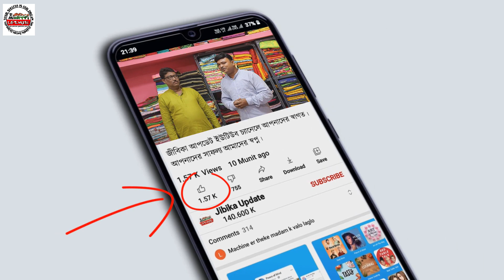কারখানার দামে মাল নিয়ে ব্যবসা করুন | New Business Ideas 2021 | Small Business Ideas | Best Startup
● About this video: কারখানার দামে মাল নিয়ে ব্যবসা করুন |  New Business Ideas 2021 | Small Business Ideas | Best Startup

রাজু শাড়ি সেন্টার
সুত্রাগড়, আচার্য্য পাড়া
শান্তিপুর, নদীয়া

এখানে কি ভাবে ভিডিও বানাই, চ্যানেলের জন্য  জিনিস কি কি গ্যজেট কিনতে হয়, তার দাম কত ? সমস্তটাই এই নতুন চ্যানেলে এবার থেকে আসবে, ভিডিও গুলো দেখুন ভাল লাগবে ।